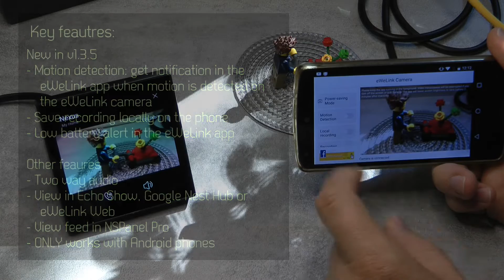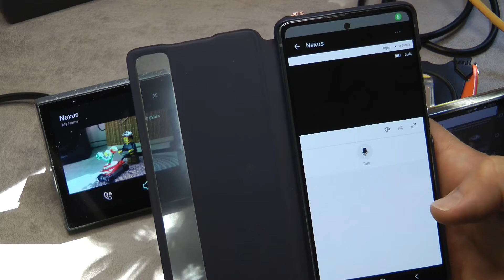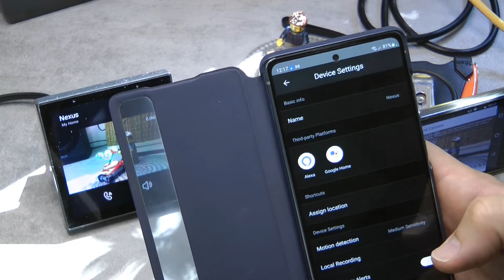eWeLink Camera APP update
eWeLink Camera APP has been updated with some new features and also wanted to show you how well it works with NSPanel Pro to be used as a monitor.